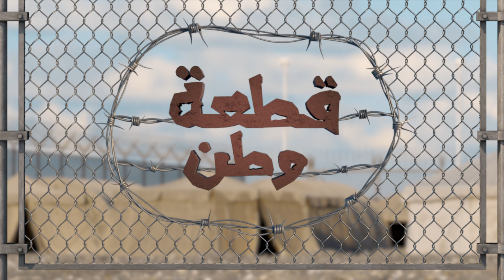"كل شي كان يخطر ببالنا إلا إنو يجي يوم نحتار من وين بدنا نعبي بيدون هالمي !".. نقص المياه شمال سوريا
قطعة وطن.. تشاهدونه كل إثنين الساعة 21:30 بتوقيت دمشق على شاشة تلفزيون سوريا

هوتبيرد HD
V 12520